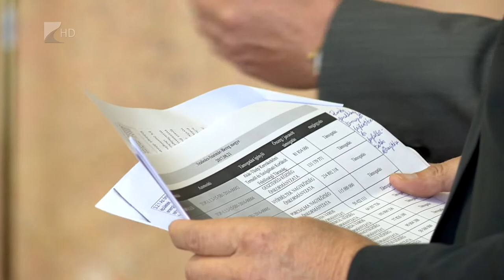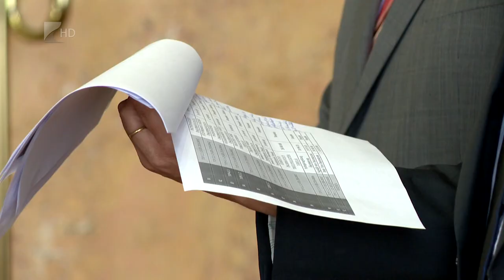Sikeres pályázatok - Kölcsey Tv